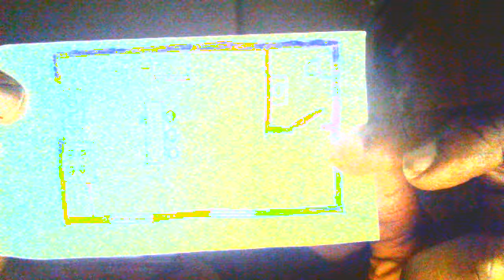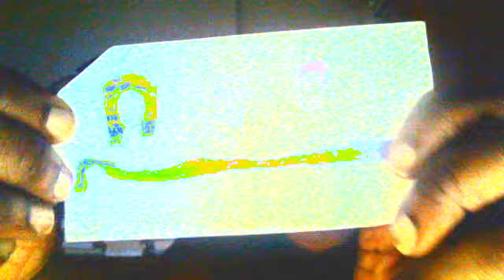Till Paper Pen Drawings 2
Just showing off more drawings.